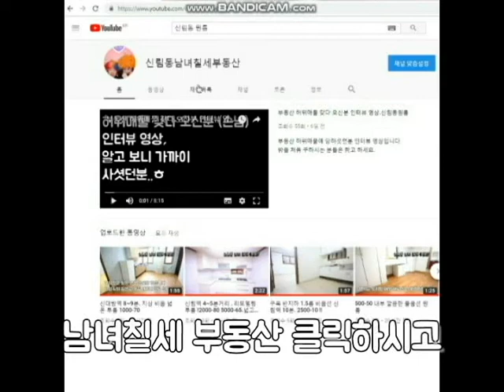신림동원룸 "S"급 초특가 야놀자 같은 방 !!1000-51 지상 신축1년차 분리형 구디역